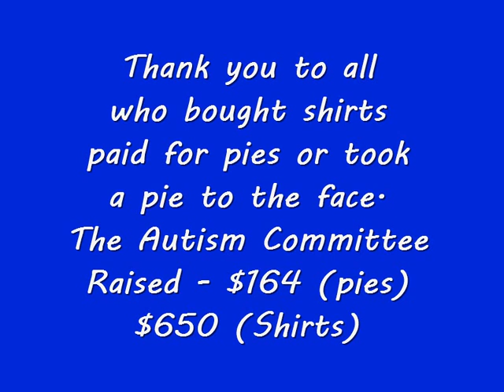Autism Committee April 2 2015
This week the Autism Committee raised nearly $1500 with Tshirt sales, penny wars and a pie in the face assembly on the International day for Autism Awareness. We whipped it up Blue and threw blue pies in our favorite faculties faces for $1 each. All proceeds will be used to purchase equipment for students at Broadmoor who have Autism.